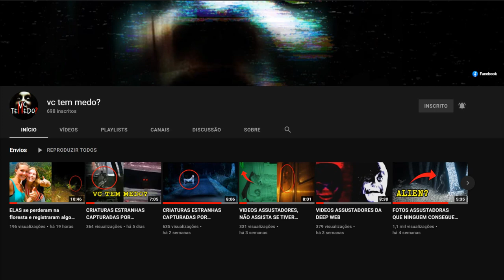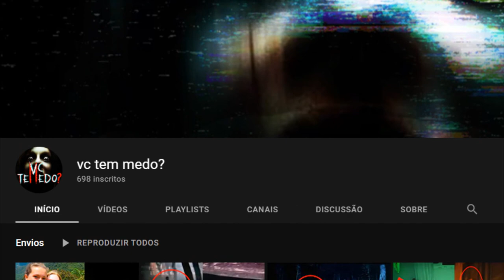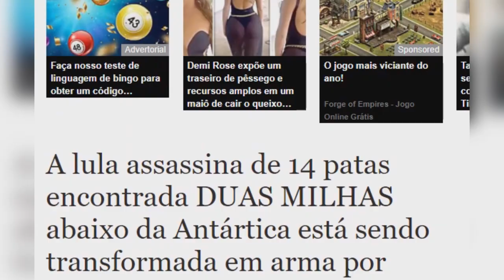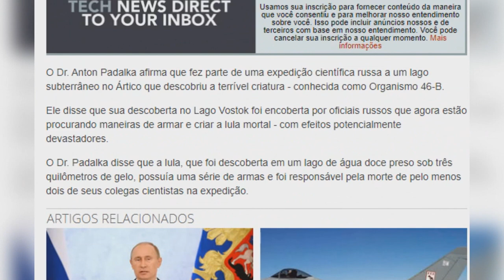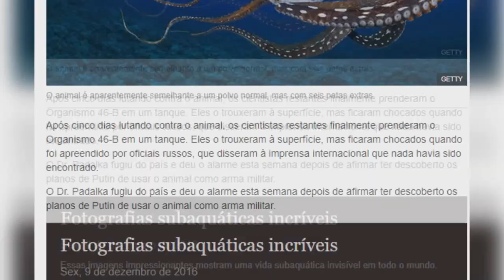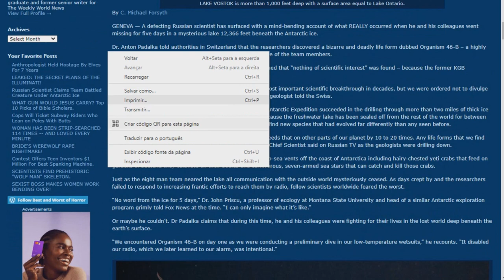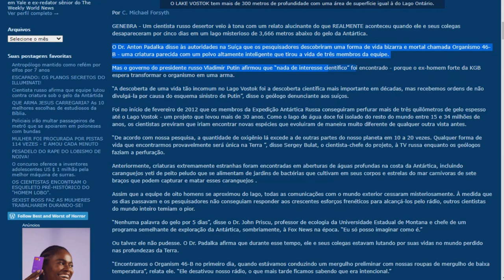O Assustador Organismo 46-B encontrado na Antártida, será mesmo?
Um estranho Polvo de 10 metros foi encontrado por cientistas Russos na Antártida, conhecido como Organismo 46-B, possui habilidades especiais além de ser muito inteligente, alguns cientistas acreditam que seja até um ser extraterrestre, mas será mesmo? Vejamos a resposta no vídeo!